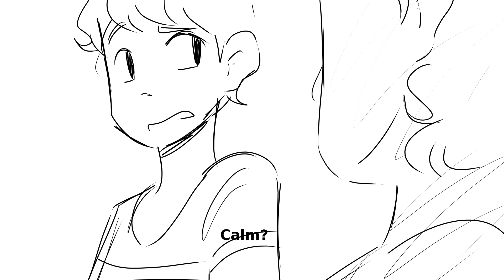Elevator - ANIMATIC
been wanting to make this for a while cuz i thought it was funny lol

unfortuanatly, i dont have scottish characters, so i used Kevins family, cuz they are all german and have an accent (Kevins is hardly there, Daisy and others have a way thicker accent) so yea

characters used - Kevin, Daisy, Kevin&Daisys parents (at end)

amino- @cyanimations